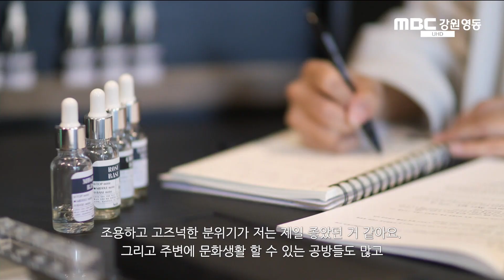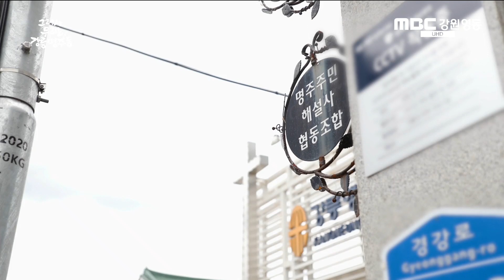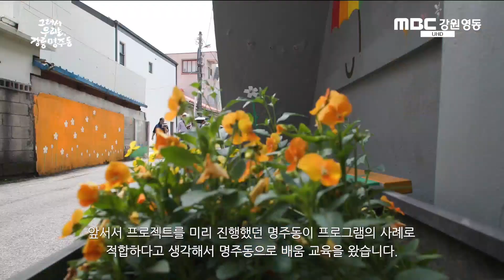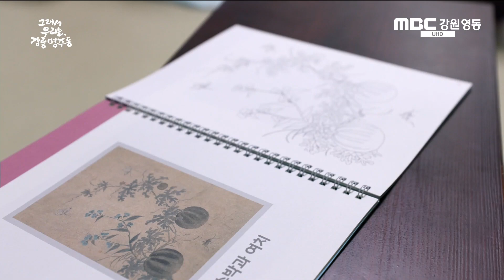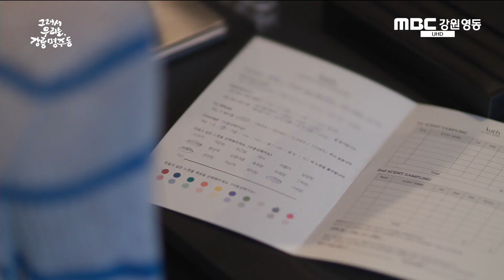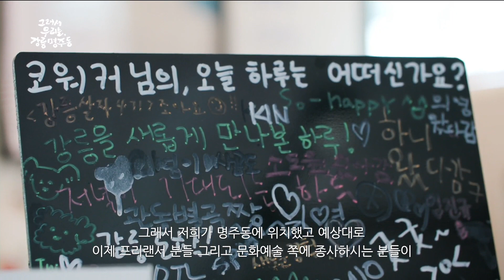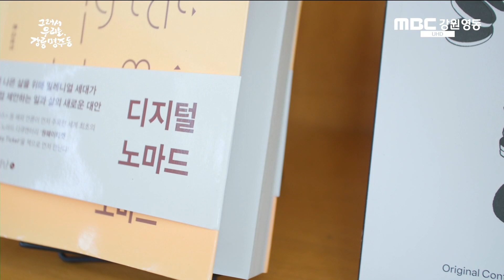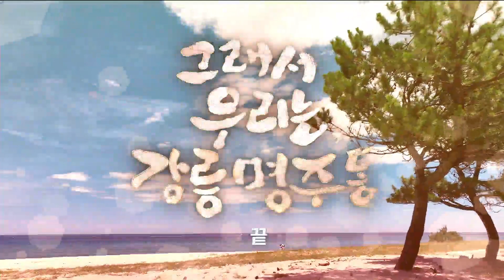그래서 우리는, 강릉 명주동 / MBC강원영동 다큐멘터리 / MBC강원영동 231118 방송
일상의 공간이자 여행의 공간
강릉 명주동
- 이 콘텐츠는 방송문화진흥회 지원으로 제작 되었습니다.